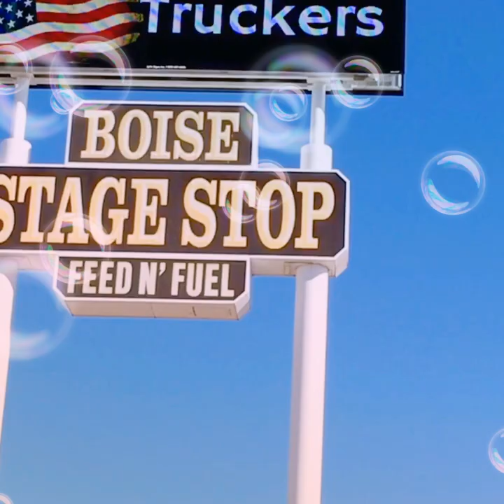Izzy and Ozzy, putting on their Sunday Best☀️☀️🌎🌎🐶🐶🦕🦕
Even with all the challenges of Covid19, we all can put on our Sunday Best and face the challenges we have together. As a nation, as a planet 🌎 we’ll all get through this!! ☀️